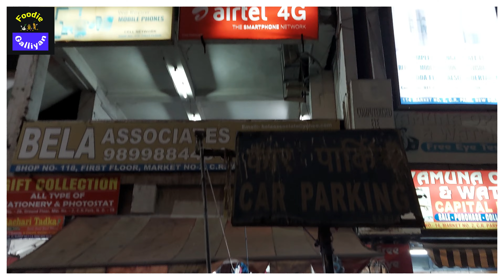Heart Attack Tandoori Gravy Momos at CR Park Market No2 | Best Tandoori Gravy Momos | FoodieGalliyan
This momo vendor in cr park market no 2 can give a run for its money to all the big momo chains in delhi. i really didn't expect it to be so delicious and creative...i have tried all the famous momos shops in delhi and trust me this guy is the best .do try it and leave a comment.

sikkim momos - market no 2
1 plate paneer gravy momos - 120rs